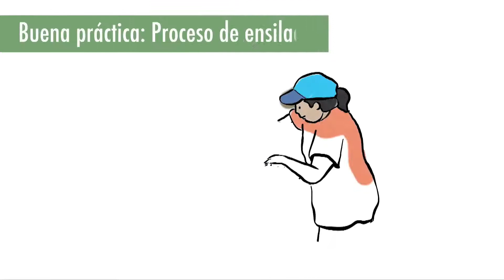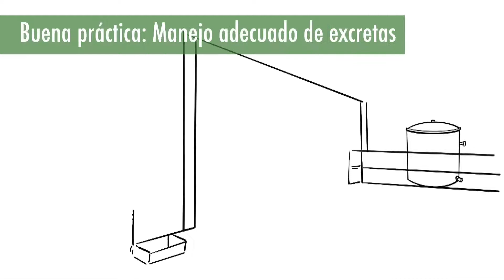Giz México | Buenas Prácticas, Ganadería Sustentable.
▶ Cuenta
▶ Campaña: Buenas Prácticas, Ganadería Sustentable.
▶ Video Propiedad de: Giz México.

*** Este video | audio, es muestra de nuestro trabajo. Difusión, uso y manejo exclusivo de ODGMx y/o las cuentas dueñas de patentes, marcas, modelos, logotipos, videos, documentales, comerciales y/o registros. Compartir este material sin nuestra autorización será considerado ilegal y ODGMx tomará las acciones legales pertinentes. ***